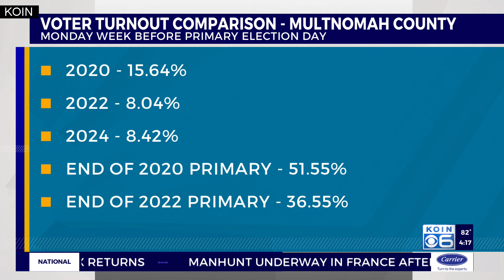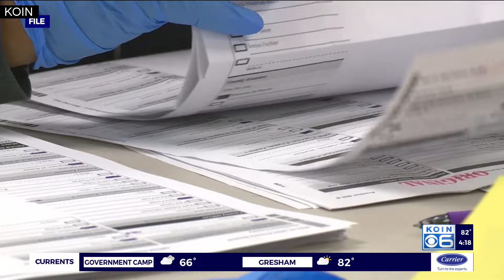Voter turnout for primary election expected to decrease